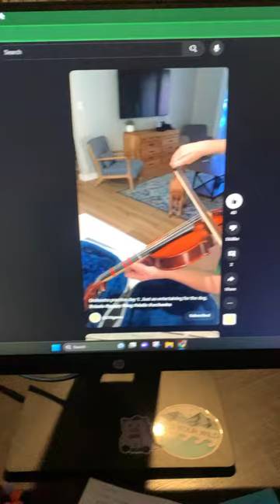Vizsla howling at his own howling YouTube video.